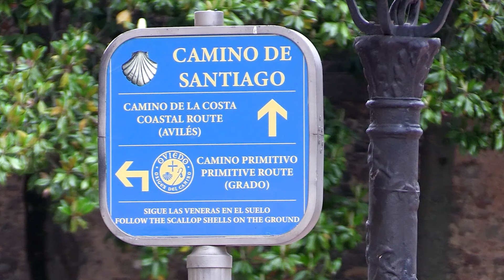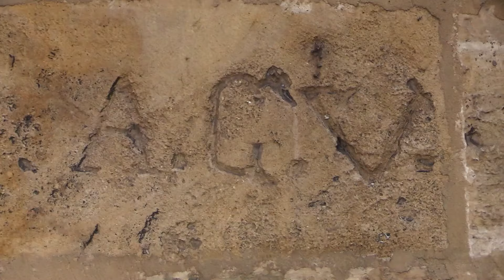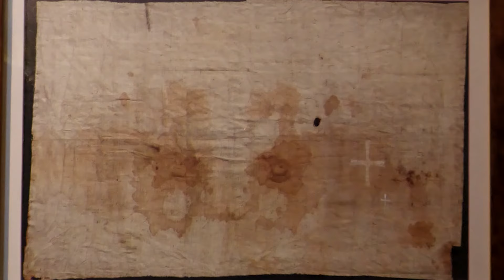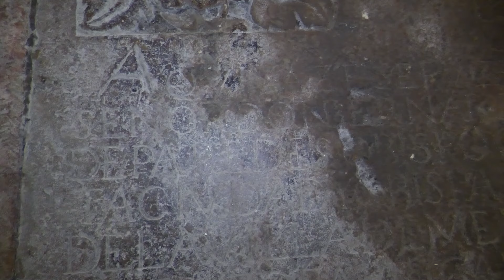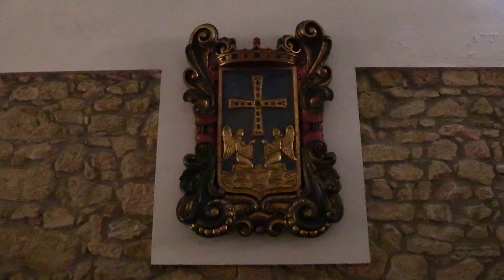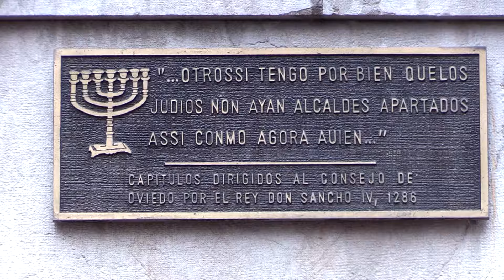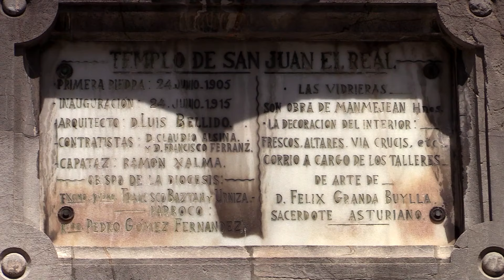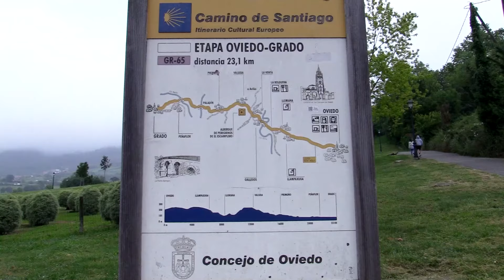Oviedo, origen del Camino de Santiago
Oviedo como origen del Camino de Santiago, la importancia del camino primitivo, cómo y dónde se gesta, cómo y quién lo inicia, cuál es el discurrir de la ruta jacobea por la trama urbana de la capital asturiana, sus rincones plagados de una historia que arranca en la alta Edad Media y que se ha revitalizado en los últimos años.
Un espacio que es una  producción propia de AC Principado TV y que conducido, guionizado y producido por la periodista y guía turística Regina Buitrago, nos traslada a la génesis del Camino de Santiago en la capital asturiana.